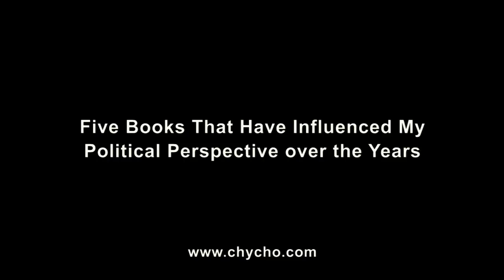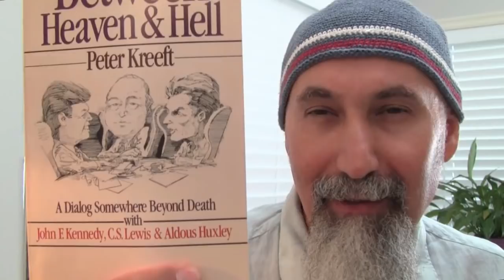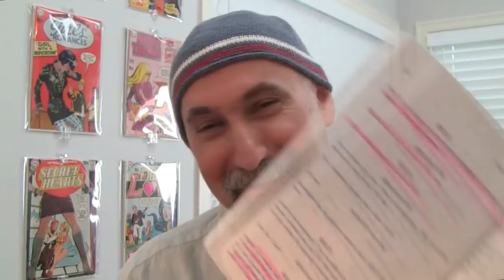Five Books That Have Influenced My Political Perspective over the Years [ASMR, Review, Show & Tell]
1) “Between Heaven & Hell” by Peter Kreeft, 1982

2) “Wilhelm Reich in Hell” by Robert Anton Wilson, 1987

3) “Perpetual War for Perpetual Peace: How We Got to Be So Hated” by Gore Vidal, 2002

4) “Robert Young Pelton's The World's Most Dangerous Places” 5th Edition, HarperCollins, Apr 1, 2003

5) “Days of Destruction, Days of Revolt” by Chris Hedges and Joe Sacco, 2012

***Referenced Videos***

ASMR Math: How to Study: Tip #5: How to Read a Textbook (Days of Destruction begins at 1:00:20)

***Referenced Material***

1) “Robert Anton Wilson Explains Everything: (or Old Bob Exposes His Ignorance)”, 2001

2) Wilhelm Reich (March 1897 - November 1957

3) Branch Davidian Home, The Mount Carmel Center engulfed in flames, April 19, 1993, Waco, Texas

4) Pine Ridge Reservation

5) “Fern-Seed and Elephants” by C.S. Lewis, First read at Westcott House, Cambridge, on 11 May 1959.

***Additional Articles***

Peace,

chycho